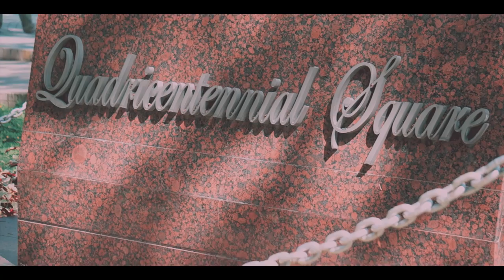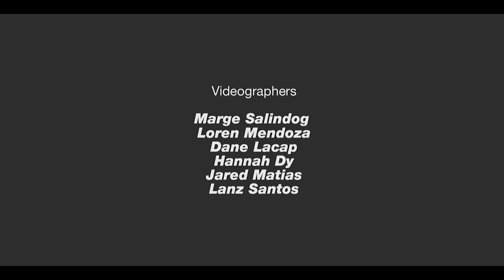College Of Fine Arts and Design: Freshmen week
"This is the Biggest Batch of CFAD Freshmen that we've ever had!"
The CFAD Freshmen Week
Welcome to UST, CFAD Babies!